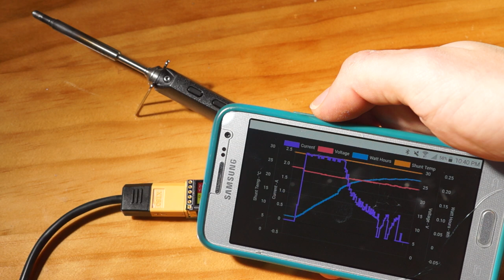Bluetooth Energy Monitor Smartphone Demo